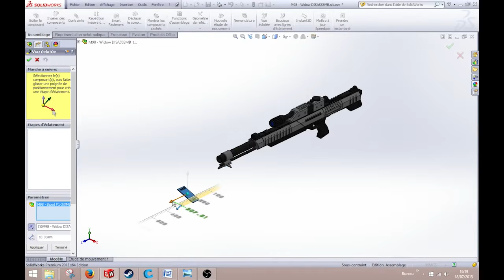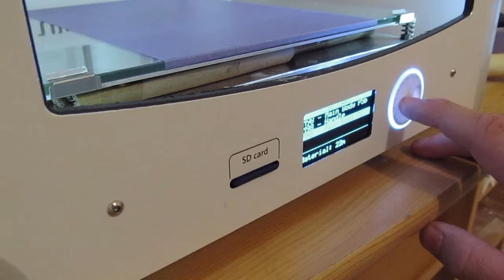The Widow Project - 3D printed Prop (Mass Effect)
Here is a time lapse of the making of the M98 Widow, a sniper rifle from my favorite video game saga: Mass Effect.

It shows the basics steps of the making of a prop using a 3D printer.

Soundtrack: Suicide Mission - Mass Effect 2 OST